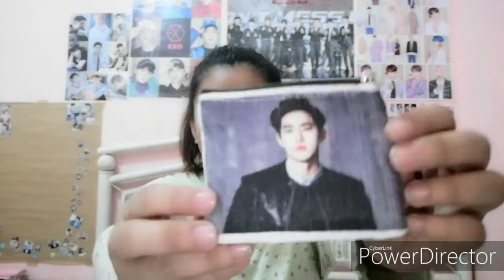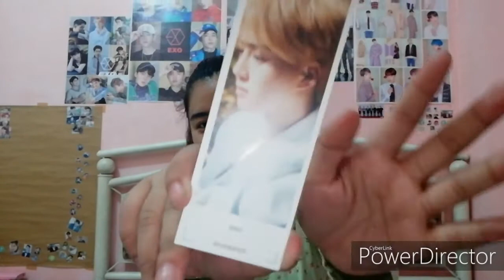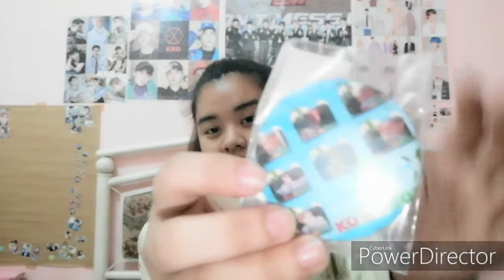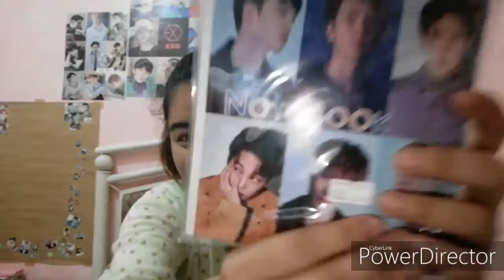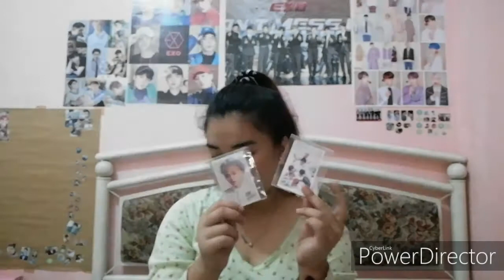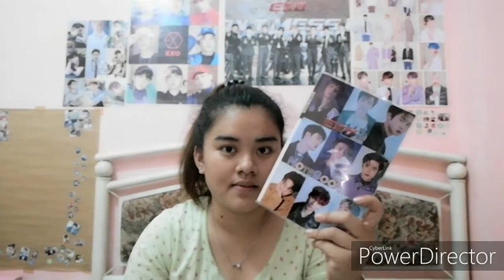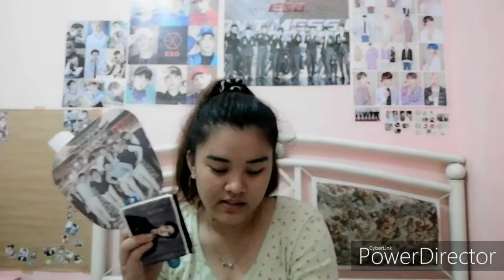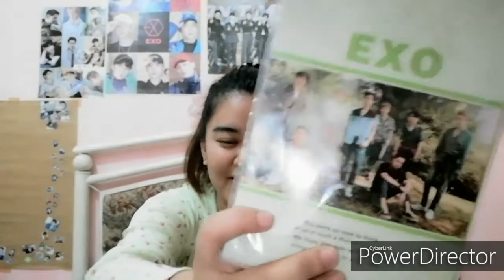Unboxing EXO Mystery Box from Lalaine Armario Kpop Store/ Silang, Cavite